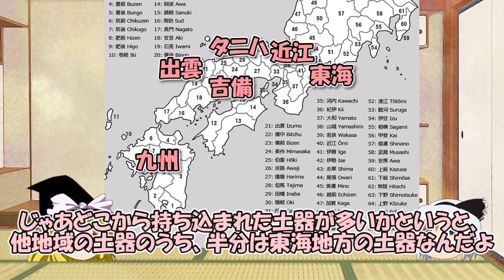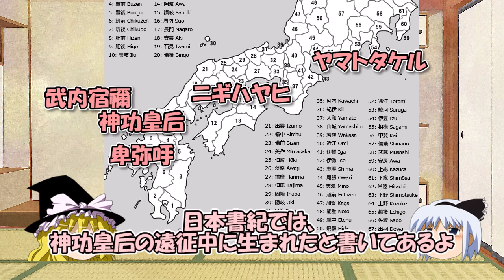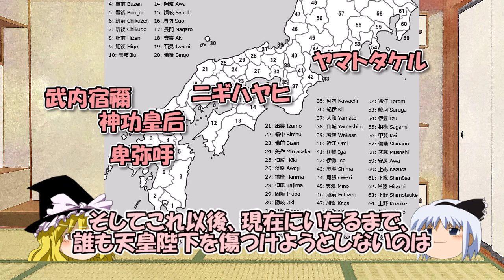ヤマトタケル＝長脛彦、応神天皇＝神武天皇、饒速日命＝崇神天皇、卑弥呼…で大和朝廷成立ってどういうこと？【ゆっくり解説日本史】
今回の参考書籍：
関裕二さん「新史論」（小学館）